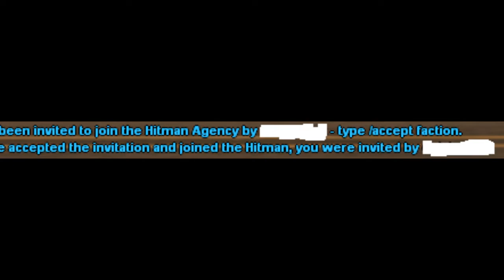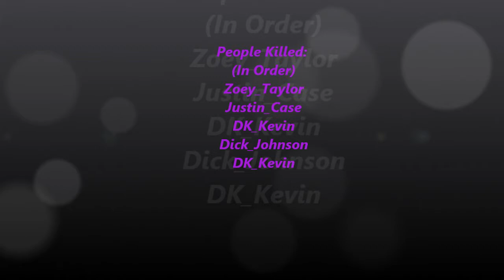Hitman Series 1 [SRP]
Simply clearing out the list, thought I should get rid of my videos - will post the rest later on.
People killed in order;
Zoey Tayler
Justin Case
DK Kevin
Dick Johnson
DK Kevin

Songs in the video:
Kid Tigertale - Live it Up
Kid Tigertale Ft. Hurrican Shane - Its me